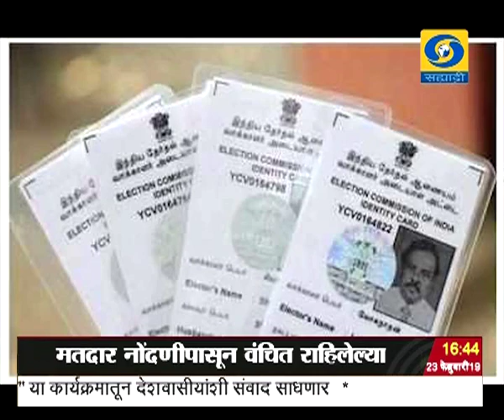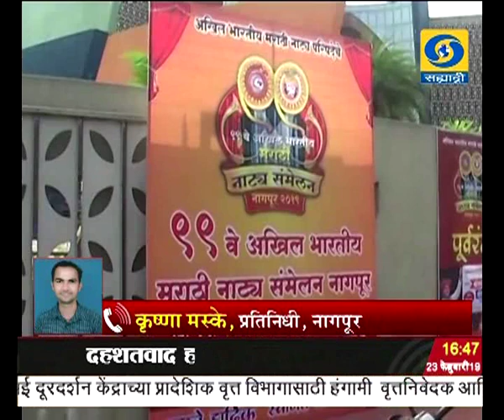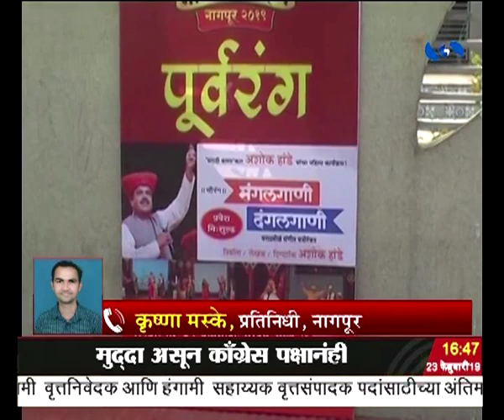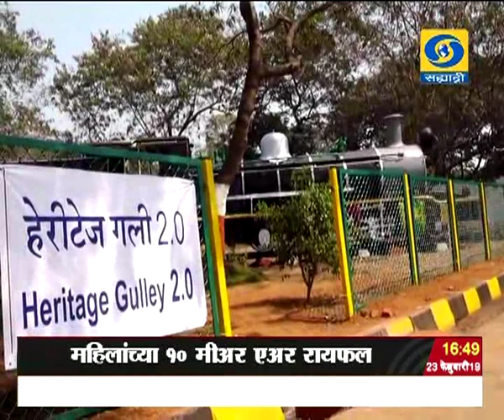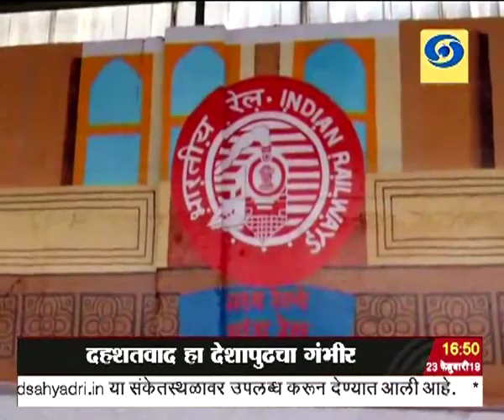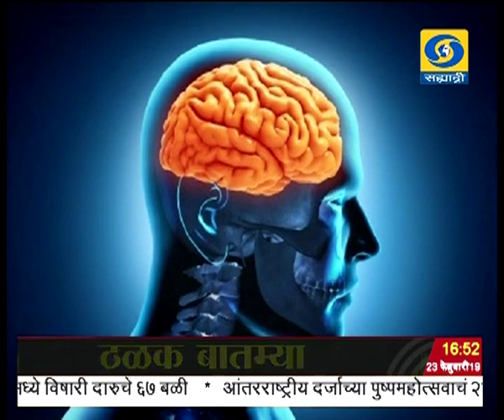साडेचारच्या बातम्या, दूरदर्शन सह्याद्री वाहिनी (२३ फेब्रुवारी २०१९)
ठळक बातम्या. दहशतवादाविरोधातला लढा काश्मीरसाठीच काश्मिरांविरोधात नाही - पंतप्रधानांनी केलं स्पष्ट

दहशतवाद हा देशापुढचा गंभीर मुद्दा असून काँग्रेस पक्षानंही गांभीर्यानं पहावं - अरुण जेटली यांचा काँग्रेसला सल्ला

देशभरातल्या काश्मीरी नागरिकांच्या सुरक्षेसाठी खात्री करुन घेण्याची केंद्र सरकारची सर्व राज्य सरकारांना सूचना

पुलवामा हल्ल्यासाठी जबाबदार असलेल्या जैश ए मोहम्मदच्या बहावलपूर इथल्या मुख्यालयात पाकिस्तान सरकारने घेतला ताबा

रालोआ सरकारच्या काळात विकासदरानं गाठलेल्या उंचीचे परिणाम स्पष्ट दिसत असल्याचं पंतप्रधानांचं निवेदन

प्रयागराज कुंभमेळ्याला उपस्थित राहिलेल्या १९० देशांच्या प्रतिनिधींशी आज पंतप्रधान चर्चा करणार

मतदार नोंदणीसाठी वंचित राहिलेल्या नागरिकांच्या मतदार नोंदणीसाठी आज आणि उद्या राज्यसभेत विशेष मोहिम

प्रतिभावंत कलाकारांसाठी अर्थसंकल्पातच स्वतंत्र तरतूद करण्याची अखिल भारतीय मराठी नाट्यसंमेलनाचे अध्यक्ष प्रेमानंद गज्वी यांची सरकारला सूचना

दिल्लीत सुरु असलेल्या नेमबजी विश्वचषक स्पर्धेत महिलांच्या १० मीटर एअर रायफल प्रकारात भारताच्या अपूर्वी चंडेलानं पटकावलं सुवर्णपदक...